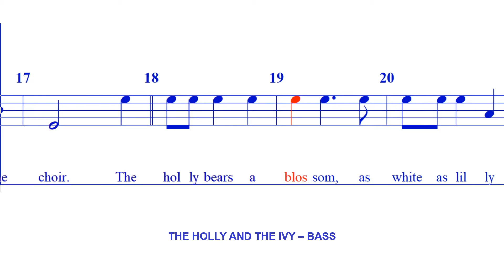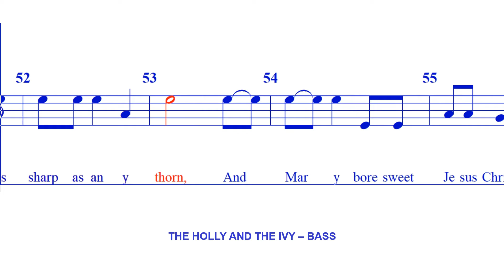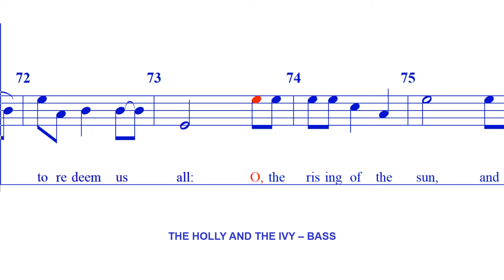The Holly and The Ivy - BASS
"The Holly and the Ivy" is a traditional British folk Christmas carol.
Harmony by Edward Stauff.